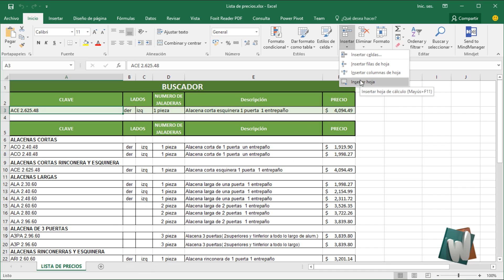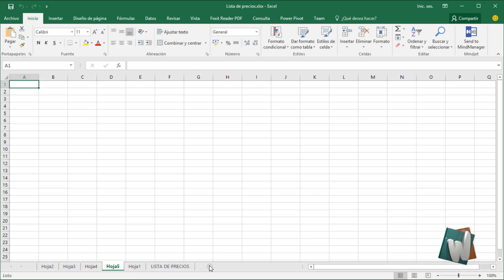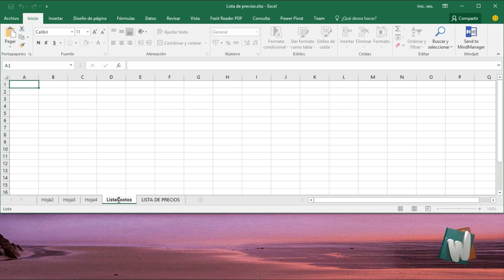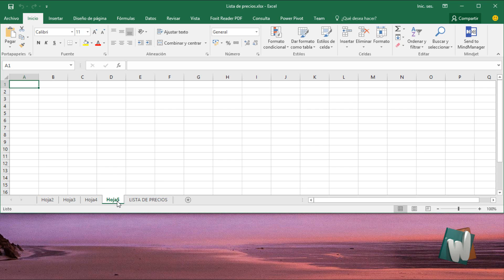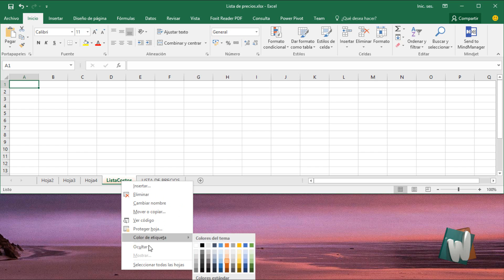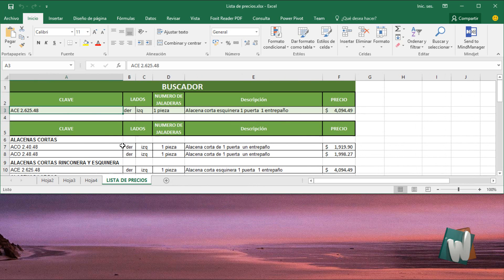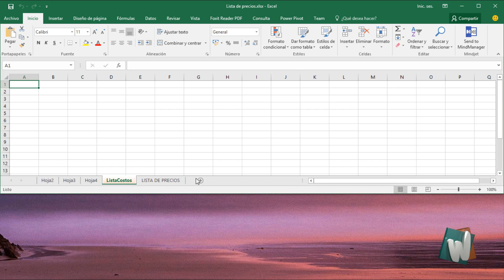Excel 2016, Crear, renombrar, editar y ocultar o mostrar hojas, Curso Fundamentos, cap 6.4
En este tutorial de explico como crear, renombrar, editar y ocultar o mostrar hojas, parte del Curso completo de Fundamentos de Microsoft Office Excel 2016 en Windows 10.

¿Quieres encontrar Whygs en otros lugares de Internet?